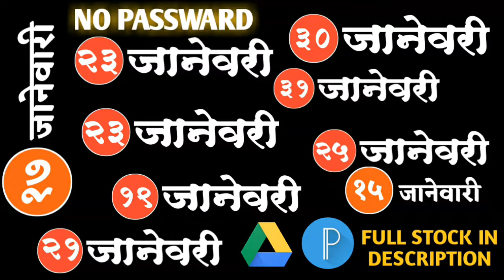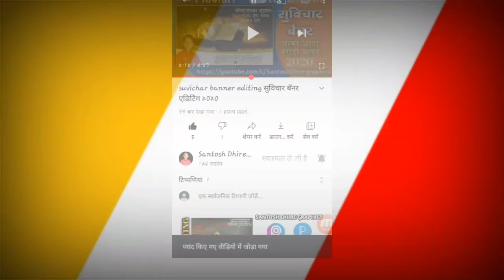January dates pngs for birthday editing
|| 🙏नमस्कार मित्रानो 🙏 आपल्या Youtube चैनल वर आपले स्वागत आहे . 🙏 😉👍धन्यवाद .🙏 जास्तीत जास्त मित्रान पर्यंत शेअर करा ... 💗💗 Post आवडल्यास नक्की ❤like ☑ comment *⃣Tag 🔃Share करा *आणि follow करा आपलं पेज* ⚜⚜⚜ MY INSTAGRAM GRAPIC 🆔

🙏 oll video link 😎

Background music:⤵️ Hip Hop Rap Instrumental (Crying Over You) by christophermorrow

मित्रांनो तुम्हाला मटेरियल डाउनलोड करते वेळी काही अडचणी येत असतील तर तुम्ही आपल्या टेलिग्राम चॅनल ला जॉईन करून घ्या त्या ठिकाणी तुम्हाला मटेरियल देण्यात येईल 🔔🔔🔔🔔🔔Telegram channel link 🔔🔔🔔🔔 ⤵️⤵️⤵️⤵️⤵️⤵️⤵️⤵️⤵️⤵️⤵️⤵️⤵️⤵️⤵️⤵️⤵️⤵️

जयंती-पुण्यतिथी बॅनर, सण-उत्सव बॅनर, वाढदिवस बॅनर-व्हिडिओ, हे सर्व कसे करावे ते ह्या ठिकाणी शिकवले जाईल _तेही फ्री मधे

मञानो तुम्हाला pngs खाली दीलेल्या आहेत त्याला कोनताही पासवर्ड नाही पन ते झीप फाईल मधे आहेत______________________________ _________________